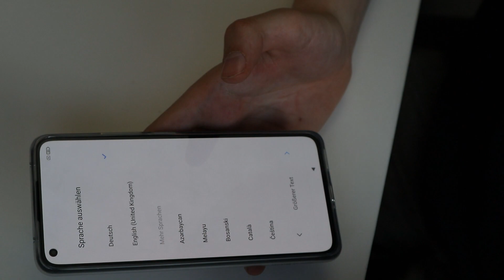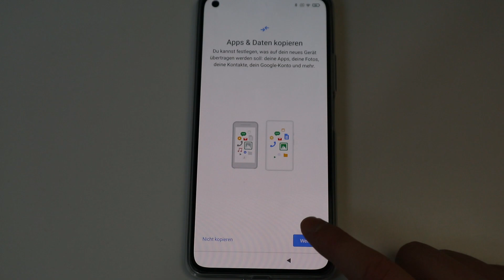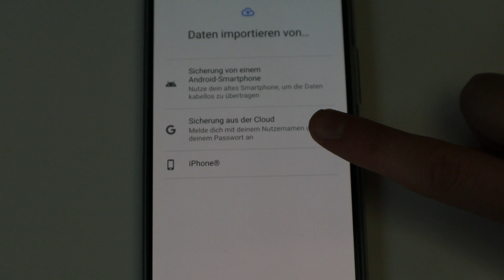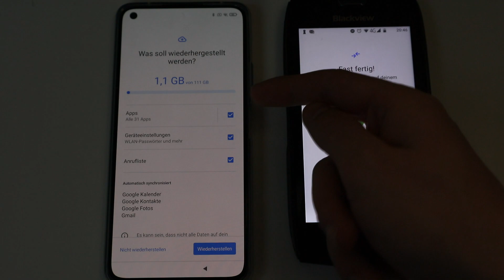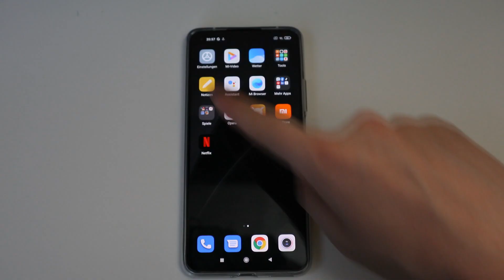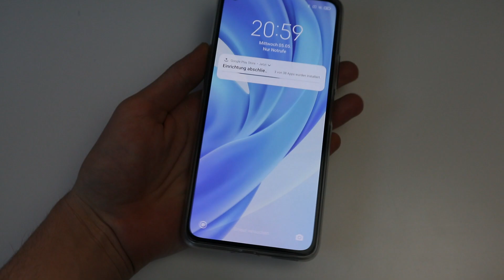Xiaomi Mi 11 Lite (Test) Das neue IPhone?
Heute Stelle ich euch das Xiaomi Mi 11 Lite vor.
Ich mache ein Unboxing, sage technische Daten zum Xiaomi Mi 11 Lite, zeige wie man es Einrichtet, kläre die Frage ob das Xiaomi Mi 11 Lite Google Dienste hat und gebe zum Schluss meine Meinung zum Xiaomi Mi 11 Lite.

💻 MEIN EQUIPMENT:
↪Monitor 1*
↪Monitor 2*

 ↪ Clayten#1200